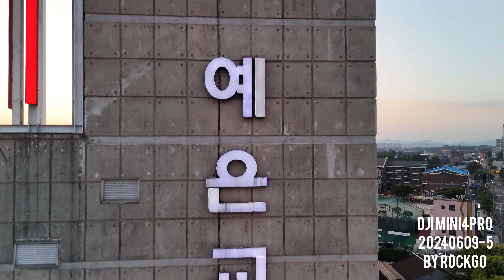DJI MINI2 20230609 전주5 by rockgo